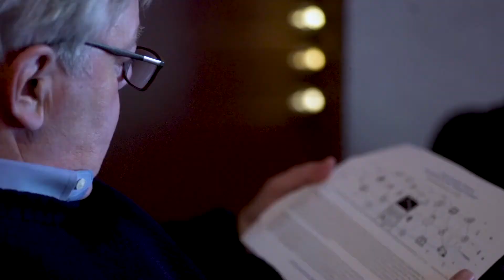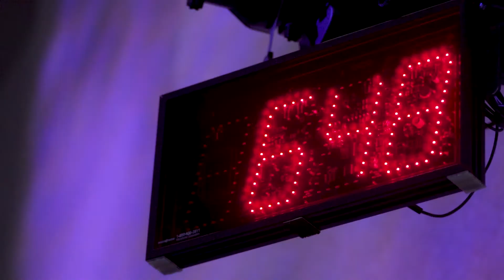Museum of American Finance Evening Lecture with PayPal CEO, Dan Schulman